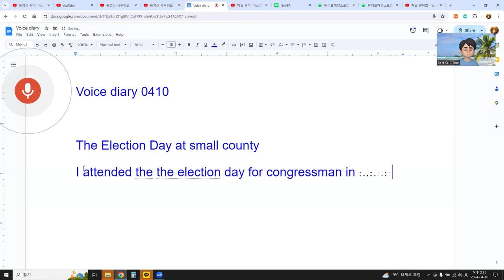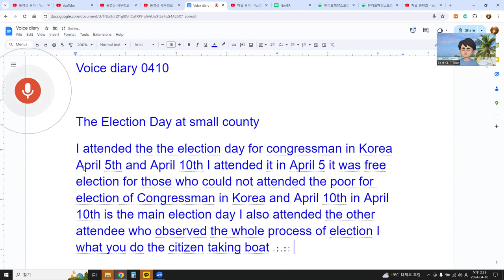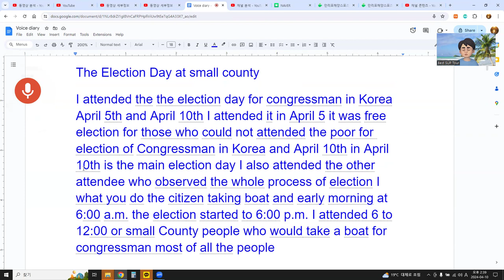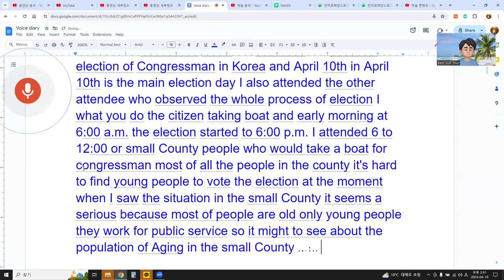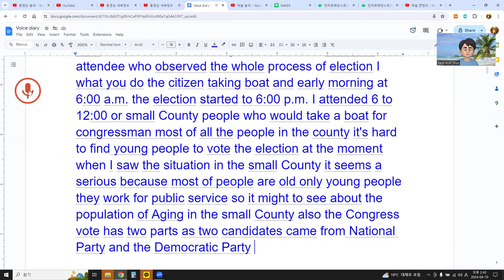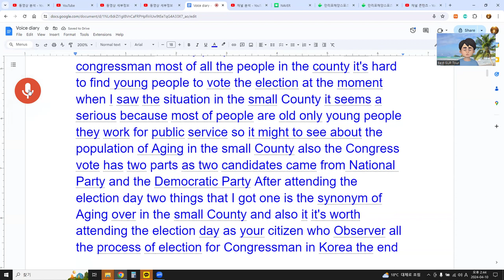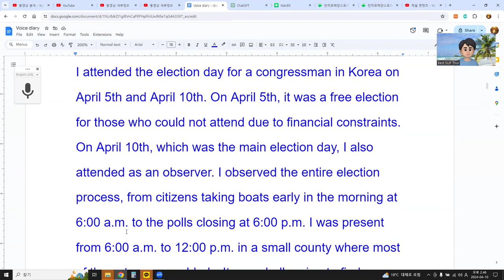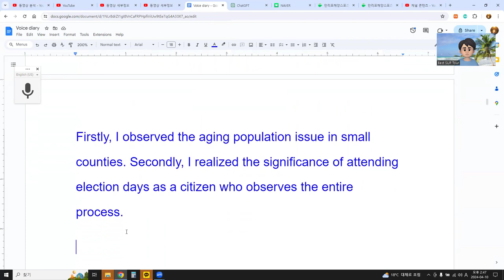Voice diary 0410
The Election Day at small county
I attended the the election day for congressman in Korea April 5th and April 10th I attended it in April 5 it was free election for those who could not attended the poor for election of Congressman in Korea and April 10th in April 10th is the main election day I also attended the other attendee who observed the whole process of election I what you do the citizen taking boat and early morning at 6:00 a.m. the election started to 6:00 p.m. I attended 6 to 12:00 or small County people who would take a boat for congressman most of all the people in the county it's hard to find young people to vote the election at the moment when I saw the situation in the small County it seems a serious because most of people are old only young people they work for public service so it might to see about the population of Aging in the small County also the Congress vote has two parts as two candidates came from National Party and the Democratic Party After attending the election day two things that I got one is the synonym of Aging over in the small County and also it it's worth attending the election day as your citizen who Observer all the process of election for Congressman in Korea the end now

I attended the election day for a congressman in Korea on April 5th and April 10th. On April 5th, it was a free election for those who could not attend due to financial constraints. On April 10th, which was the main election day, I also attended as an observer. I observed the entire election process, from citizens taking boats early in the morning at 6:00 a.m. to the polls closing at 6:00 p.m. I was present from 6:00 a.m. to 12:00 p.m. in a small county where most of the voters were elderly. It was challenging to find young voters as most of them were engaged in public service. This situation shed light on the aging population in small counties.
The congressional vote had two parts, with candidates from the National Party and the Democratic Party. After attending both days of the election, I gained two insights. Firstly, I observed the aging population issue in small counties. Secondly, I realized the significance of attending election days as a citizen who observes the entire process.